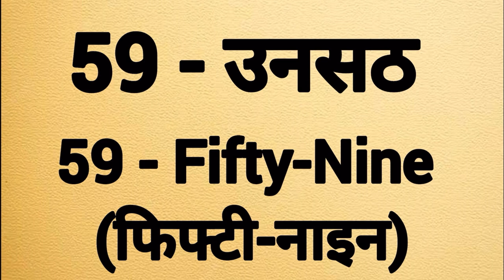Fifty nine ki spelling | Unsath ki spelling | 59 ki spelling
Fifty nine spelling
Fifty nine ki spelling
Spelling of fifty nine